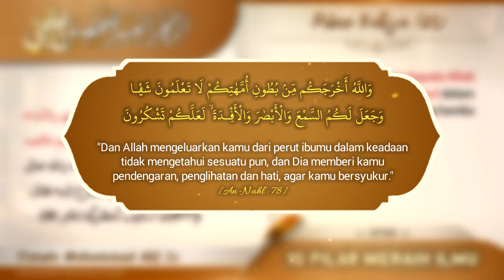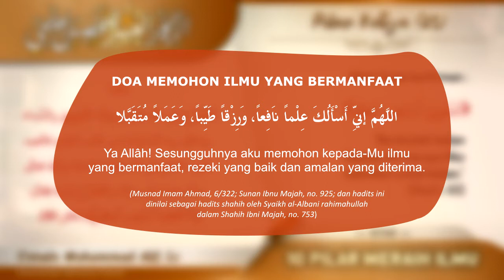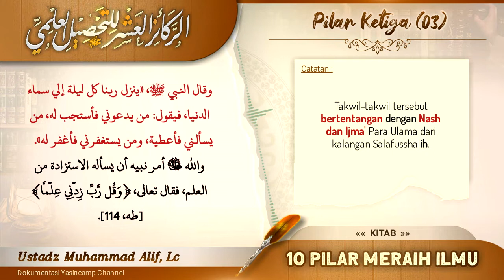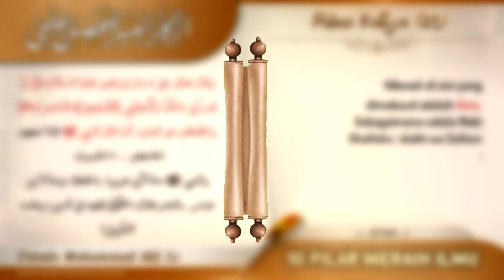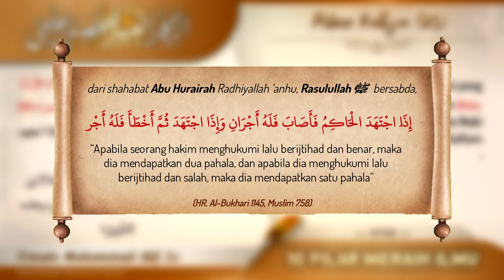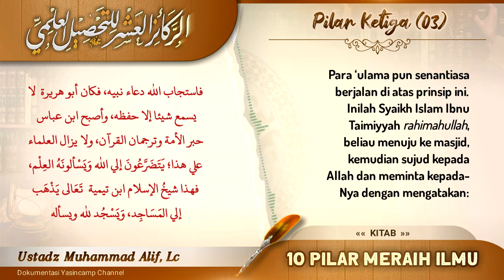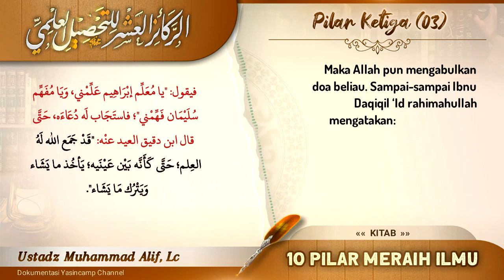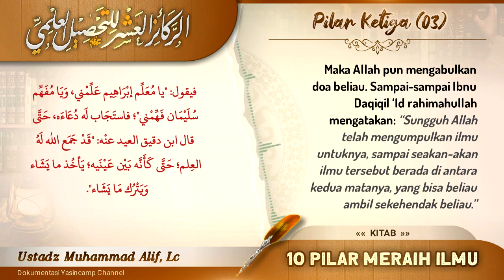Pilar Ketiga 03 : Merendah & Memohon Taufiq dan Ketepatan - Ust. Muhammad Alif, Lc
Pembahasan Kitab الركائِز العَشْر للتَّحْصِيل العِلْمي
(10 Pilar Meraih Ilmu) karya Syaikh Abdullah bin Salfiq Adz-Dzafairy hafidzahullah, bersama Ustadz Muhammad Alif, Lc.